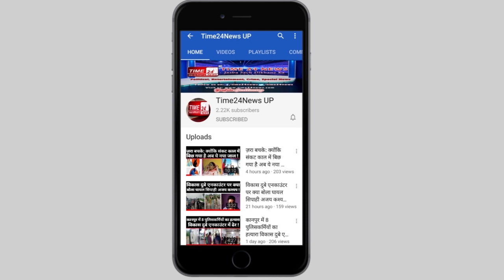Bulandshahr के खुर्जा में खूनी संघर्ष पूरा सच! Live bloody struggle in khurja full truth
Live bloody struggle in khurja full truth
बुलंदशहर के खुर्जा में प्रॉपर्टी विवाद को लेकर पुलिस के सामने ही दो पक्षों में खूनी संघर्ष हो गया जिसके बाद दोनों पक्षों में जमकर लाठी-डंडे चले। घटना का वीडियो किसी व्यक्ति द्वारा बनाया गया जो अब सोशल मीडिया पर वायरल हो रहा है।वायरल वीडियो खुर्जा के मुंडा खेड़ा चौराहे का है। वीडियो में देखा जा सकता है कि कैसे दोनों पक्षों में जमकर लाठी-डंडे चल रहे हैं। पर व्यक्ति पीड़ित पक्ष को ईंट मारता भी नजर आ रहा है। इस घटना में आधा दर्जन से ज्यादा लोग घायल हो गए जिन्हें पुलिस ने मेडिकल के लिए भेज दिया है। वहीं पुलिस ने घटना में शामिल करीब आधा दर्जन लोगों को हिरासत में लिया है। पीड़ित का आरोप है की पूरी घटना पुलिस के सामने की है और पुलिस की मिलीभगत से ही आरोपियों ने घटना को अंजाम दिया है। वही पीड़ित ने बताया कि आरोपी पक्ष पहले से ही लाठी डंडे लेकर तैयारी से आया था जिन्होंने फायरिंग भी की है,और पुलिस की देखरेख में ही ये सब किया गया है।

घटनास्थल पर पहुंचे क्षेत्राधिकारी खुर्जा सुरेश कुमार की माने तो दुकान मालिक और किराएदार के बीच दुकान खाली करने को लेकर विवाद हुआ जिसके बाद दोनों पक्ष में लाठी-डंडे चले। फिलहाल पुलिस ने घायलों को इलाज के लिए अस्पताल भेज दिया है वहीं कुछ लोगों को हिरासत में भी लिया है। सुरेश कुमार ने बताया की फायरिंग की अफवाह गलत फैल रही है फिलहाल मौके पर भारी पुलिस बल तैनात है शांति व्यवस्था कायम है।